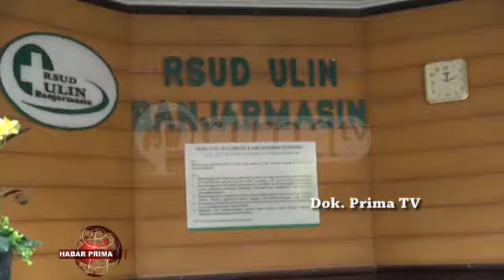RSUD ULIN BANJARMASIN TINGKATKAN PELAYANAN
Rumah Sakit Umum Daerah Ulin Banjarmasin terus melakukan pembenahan dengan melengkapi sarana wan prasarana kesehatan// Diantaranya sudah bisa memberikan pelayanan penyakit jantung// Proyek pembangunan gedung pelayanan penyakit jantung terpadu 8 lantai tersebut mulai berjalan di tahun 2020 hingga 2021 mendatang// Begitu jua dengan pasien tumor paru wan kanker tulang/ sudah bisa dioperasi di RSUD Ulin Banjarmasin